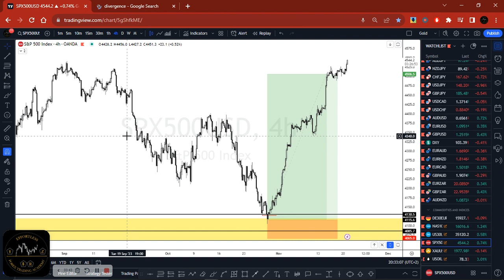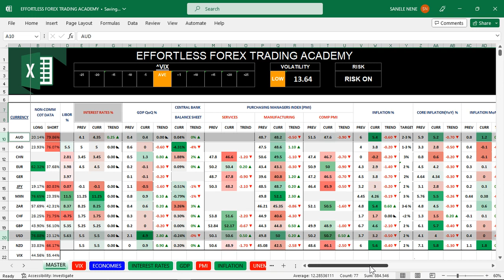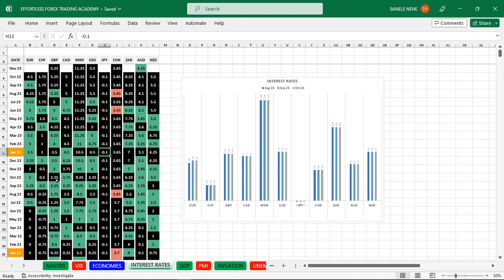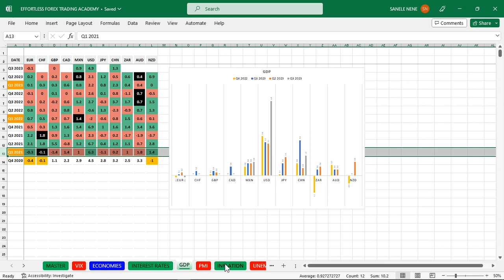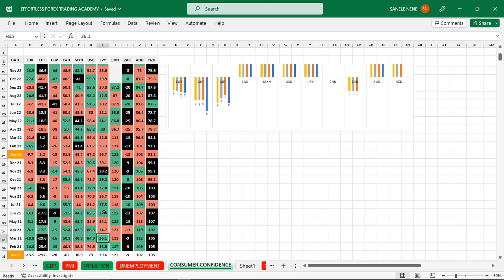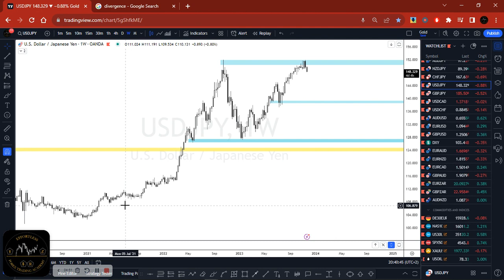🔴 Mistakes That Retail Traders Make That Keep Them Away From Becoming Profitable